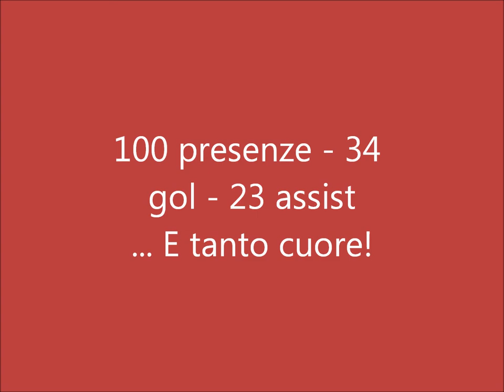Alessandro Diamanti - Livorno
La storia di Alino con la maglia amaranto, indossata per 100 partite: 34 gol, 23 assist, il debutto in Serie A direttamente dalla C2, una promozione mitica e una salvezza insperata dieci anni dopo!